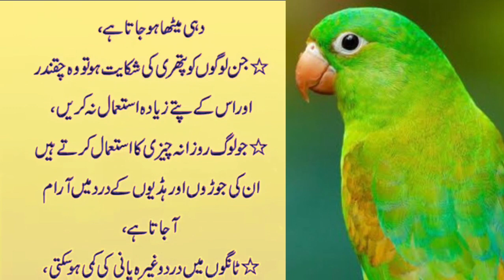Asan Gharelo Totkay Kitchen Tips [Sonehri Batien] Aaj Ki Achi Baat [Golden Words] New kitchen